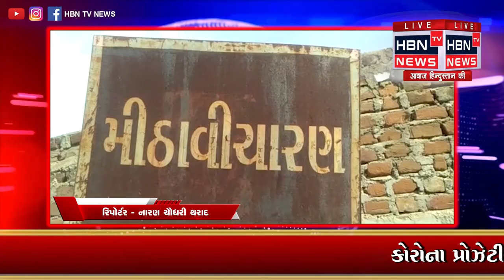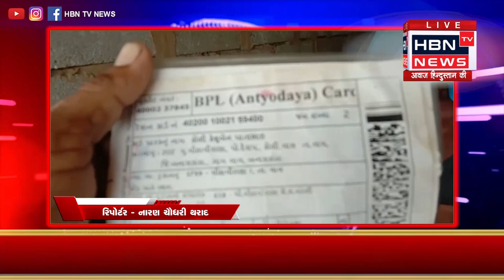સરહદી વાવ તાલુકાના મીઠાવી ચારણ અને મીઠાવીરાણા ગામે આવેલ સસ્તા અનાજના દુકાનદારની મનમા